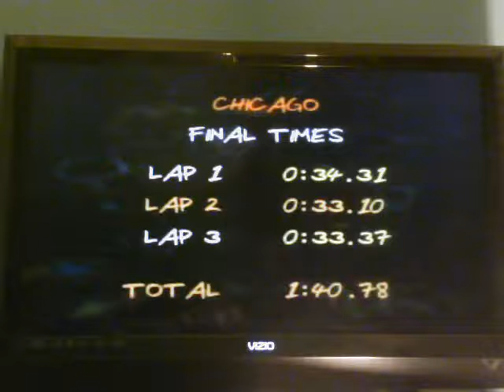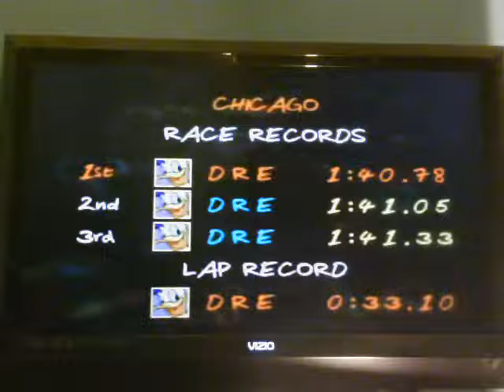Mickey's Speedway USA - Chicago Time Trial 1:40.78 Donald Duck (Balanced)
I decided to TT the City of my Region bois and all I can say is GEEZ. Chicago is very hard to TT due to the corners and the pads and the Slope before the 2nd Shortcut for Balanced characters (well everyone except Ludwig). The Slope can get your speed up to 160mph if you do not drift at all but it gives very little room to angle yourself to fall into the 2nd SC or the run is dead for this sub. This took a bit to get this run but I am happy I got the sub and my fastest SL for this run. I had a 32 FL in a dead run but for now I will be content with this and TT other levels. Chicago Sewers is well known LOL. Water dripping solo intensifies XD. Enjoy